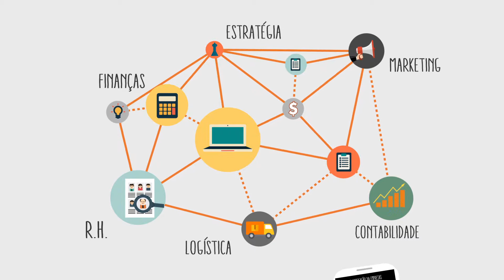Simulare | Simulação de Gestão de Negócios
Vídeo Animação da Empresa Simulare | Simulação de Gestão de Negócios.

Produzido pela Videoface | Comunicação em Vídeos | videoface.com.br